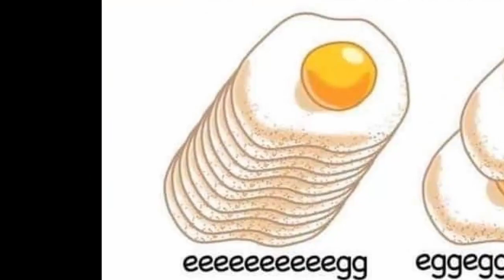learning egg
egg